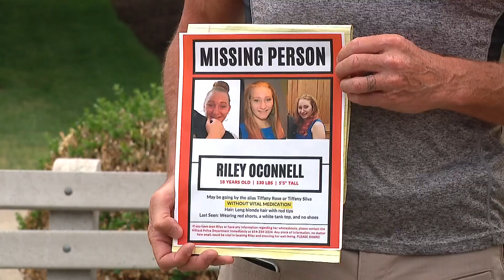Police continue search for 18-year-old woman reported missing from Hilliard facility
Riley O'Connell's mother posted on Facebook saying she went missing from the Evoke Wellness Center around 1 a.m. on Wednesday.